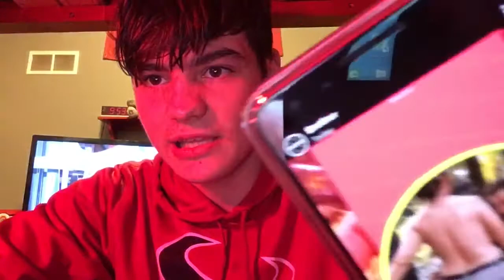Day #5!| 25 Days of Vlogs Year Four!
IM FEELING BETTER, YESSS! AND IT'S ALMOST THE END OF THE WEEK! LET'S GO! Merry Christmas!